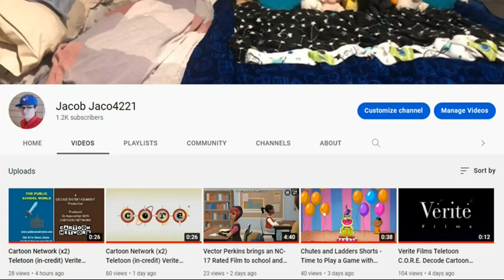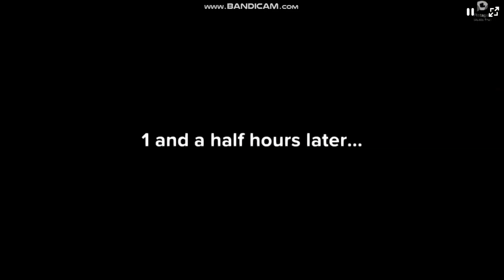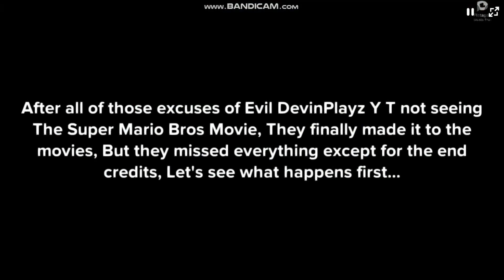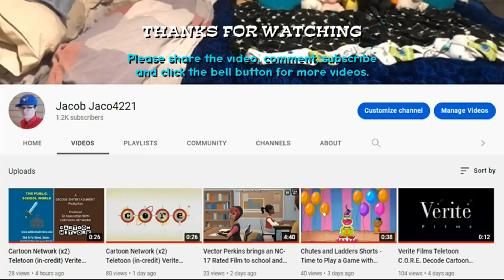Evil DevinPlayzYT misbehaves on the way to the movies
Inspired by: @Catboy-sp8bz